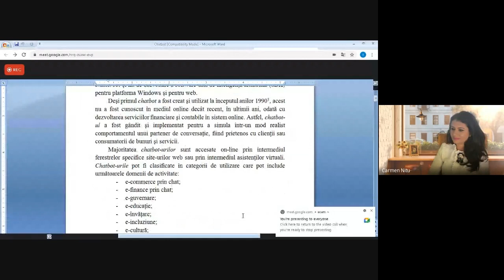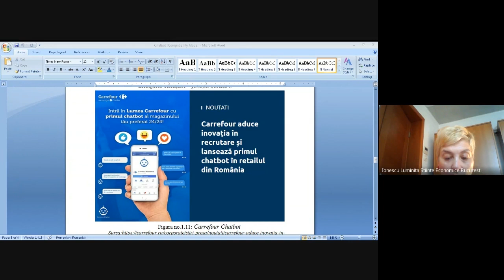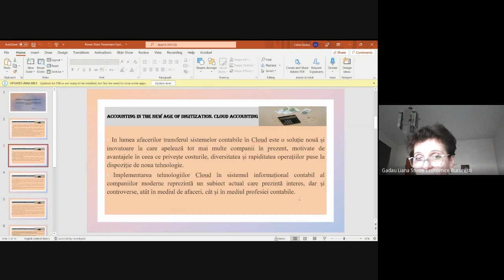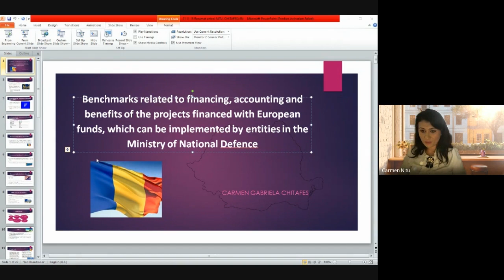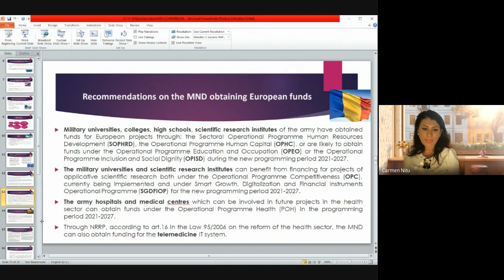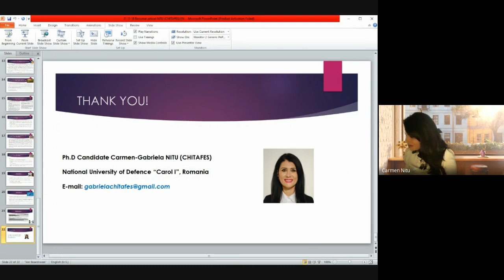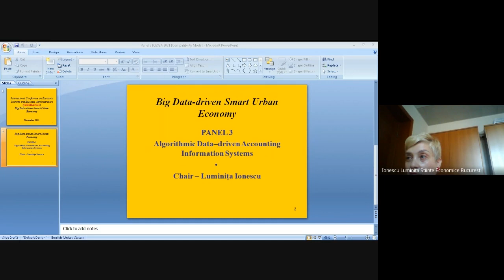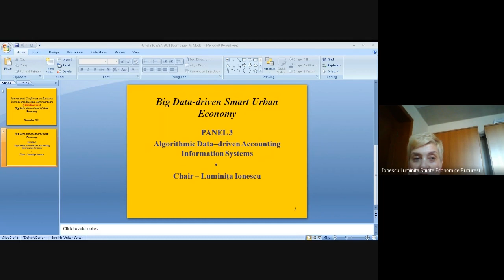ICESBA 2021 - PANEL 3 - Algorithmic Data–driven Accounting Information Systems